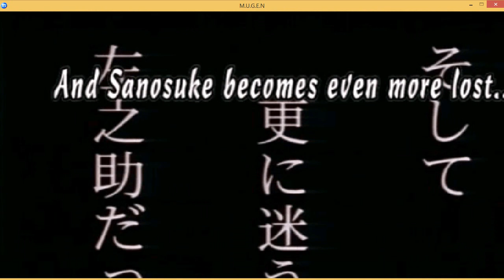NUEVO KIWAMI VS Lucy Dicronius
lucy tiene sus puños invisibles que sacan sangre, pero nuevo kiwami o bueno, sanosuke, tiene el futae no kiwami y con su golpe final gana